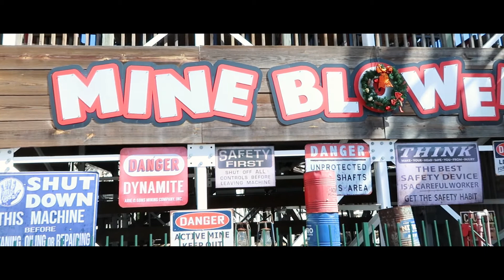MINE BLOWER Off-Ride POV | Fun Spot America - Kissimmee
Fun Spot America in Kissimmee, Florida is home to Mine Blower, a wooden coaster manufactured by The Gravity Group that stands 83ft tall and reaches speeds up to 48mph. Enjoy some cinematic off-ride shots of it as it meanders around its incredibly tight layout and hauls over each ejector airtime moment.